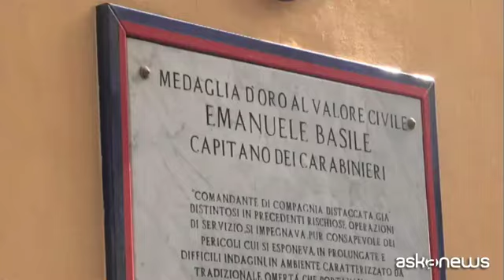Bagno di folla per la due giorni di Salvini in Sicilia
Monreale, 26 apr. (askanews) - E' iniziato da Corleone il giro di due giorni in Sicilia del ministro dell'Interno Matteo Salvini, arrivato sull'isola il 25 aprile, per un tour elettorale in sette città. A Monreale, Bagheria, Caltanissetta, Motta Sant'Anastasìa, Gela e Mazara del Vallo la Lega corre infatti con propri candidati per le amministrative di domenica 28 aprile.
Il leader del Carroccio, giunto a Corleone insieme al capo della Polizia Franco Gabrielli, ha inaugurato il nuovo commissariato del paese in provincia di Palermo, scoprendo una lapide in memoria di tutte le vittime della mafia.
Quindi Salvini si è spostato a Monreale, dove ha reso omaggio al capitano Emanuele Basile, ucciso il 4 maggio 1980. Dopo aver deposto un mazzo di fiori sul luogo dell'omicidio, il ministro ha attraversato il paese arabo-normanno tra centinaia di sostenitori. Gremita la piazza Duomo, dove Salvini ha tenuto il suo comizio, affrontando temi quali il lavoro, l'immigrazione e la sicurezza.
"In Sicilia si arriva se si ha il permesso di arrivare. In Italia si arriva se si ha il permesso di arrivare. Siamo tornati un Paese che fa rispettare le regole e si a rispettare in Europa e nel mondo".
Un piccolo gruppo di persone ha contestato pacificamente il ministro, e a loro Salvini ha risposto ironicamente vi regaleremo pane, Nutella e un libro di Saviano.